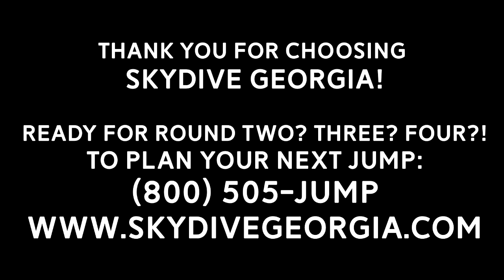Tandem Skydiving! Allessia from Ellenwood, GA at Skydive Georgia!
Another fun fantastic tandem skydive at Skydive Georgia! Watch Allessia from Ellenwood, GA experience Tandem Skydiving with the best in the business!